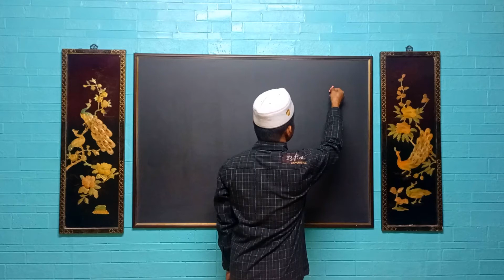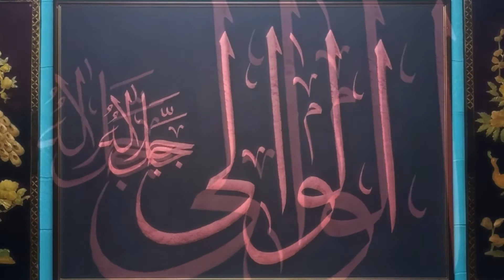Arabic calligraphy with colored chalk asmaul husna (Al-Wali) khat tsuluts.